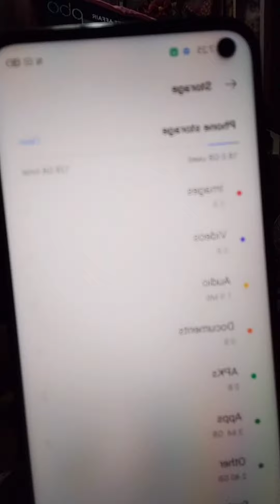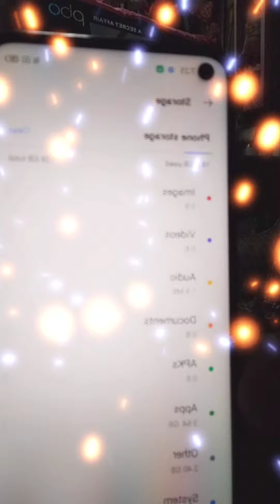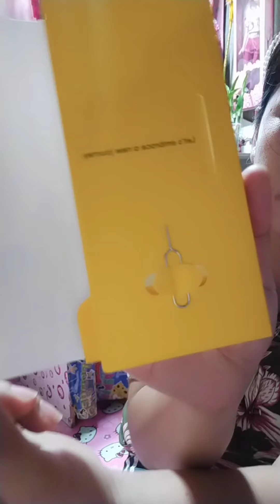Unboxing & check realme 8 5g(original)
Realme 8 5g 128 gb